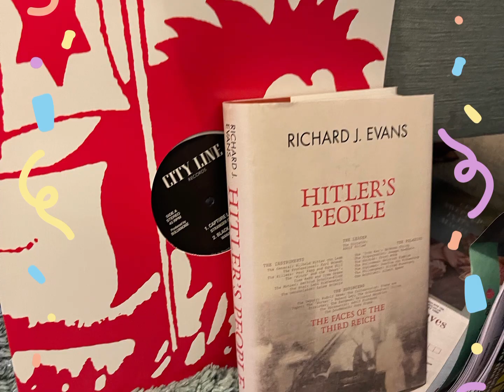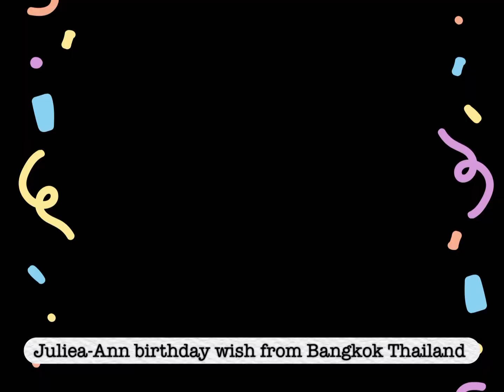Happy Birthday -Oct 2024-Jo Orchard vlog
Family dinner at home with the birthday man